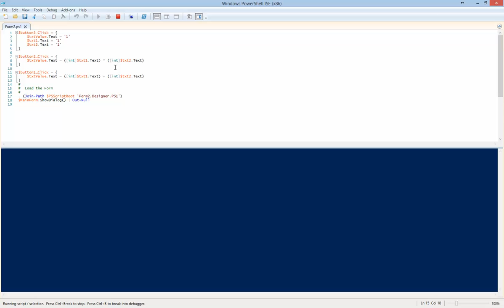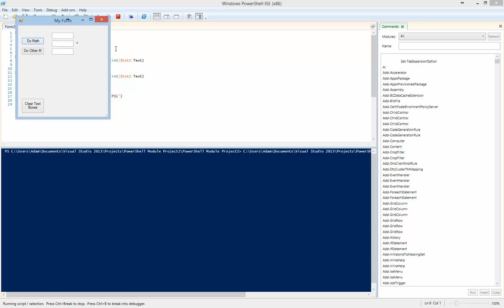PowerShell Form Designer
Very early prototype form designer for PowerShell in Visual Studio. You'll notice it generates valid PowerShell script based on the designer but I need to work on ironing out the launching through Visual Studio.